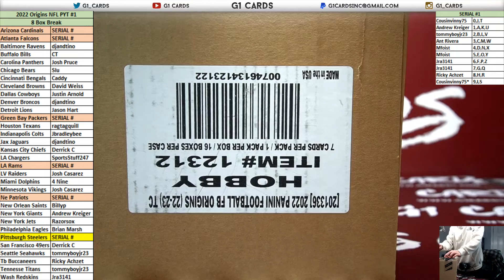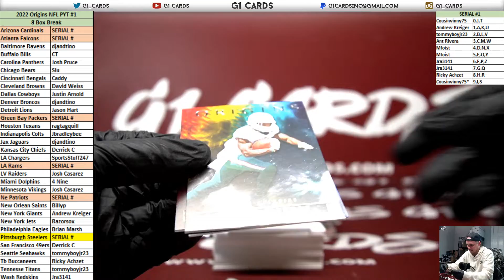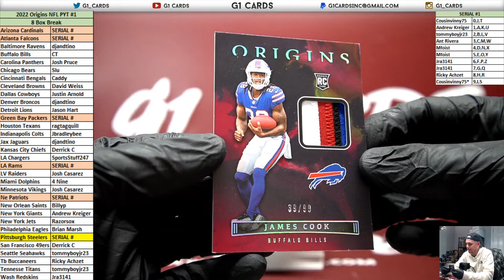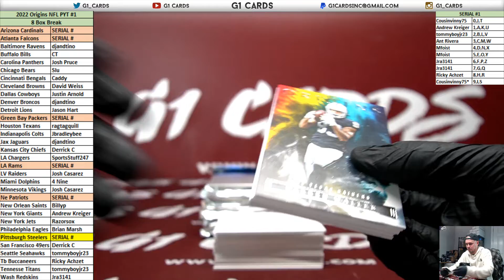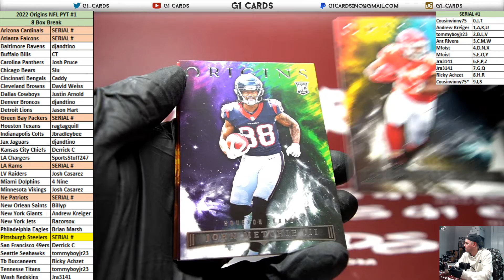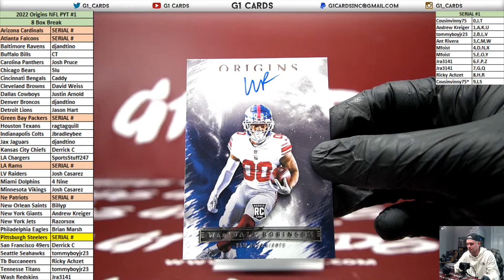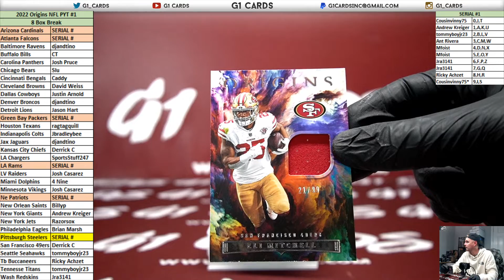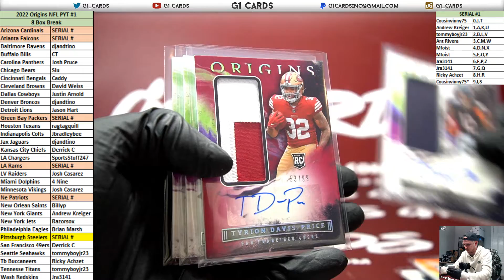2022 Panini Origins Football 8 Box PYT #1